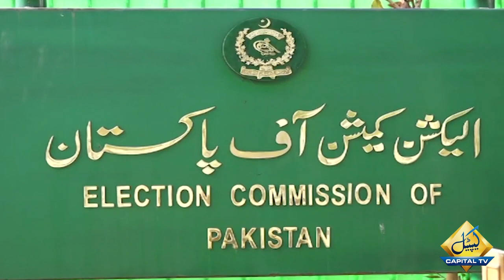Army Chief Gen Asim Munir Gives Green Signal For Early Elections | Sami Ibrahim Breaks Big News